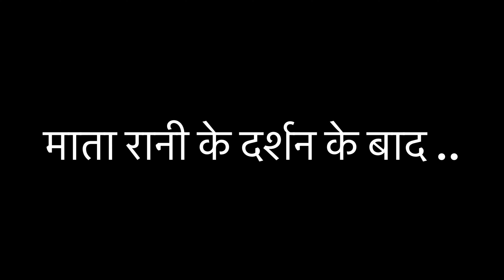वैष्णो देवी में Locker 🔐कैसे और कहाँ मिलता है || Shri Mata Vaishno Devi Yatra 2022 || Locker Room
My Name is Shikha . And I am From UP(Uttar Pradesh)  But lives in Delhi. This channel is all about Vlogging  Cooking  And DIY .

Note : i own the complete copyright for the videos. So don't Use My Video Without My Permission.

This channel Does not Promote or encourage any illegal activities all content provided by this channel is meant for educational Purpose only and it's videos are for general purpose only and should not be considered as professional advice. All the contents published in this channel is my own creativity  and self tested.

Music Source
InShot Music
KineMaster
YouTube Library
and All Respected Background Music Owners

Frisking point
Bangangavaishnodevi
Katra hotel
Katra local market
Sai Shikha Vaishno devi
SaiShikhaLifestyle
yatra parchi
vaishno devi yatra
katra market
vaishno devi yatra parchi
katra market vaishno devi
vaishno devi yatra 2022
katra
vaishno devi katra market
yatra parchi counter
vaishno devi yatra update
katra market jammu
mata vaishno devi yatra
vaishno devi online yatra parchi
katra market shopping
mata vaishno devi katra market
yatra parchi counter katra jammu and kashmir
how to book yatra parchi for vaishno devi
SaiShikhaLifeStyle
Shree Mata Vaishno Devi Yatra 2021
bhawan to bhairo baba
clock room in vaishno devi
frisking point banganga
hotel in Katra hotel
 near Katra
hotel review in Katra
locker room in vaishno devi
vaishno devi
vaishno devi vaishnodevi yatra after covid
delhi to vaishnodevi
maa vaishnodevi yatra
SaiShikhaLifestyle
Vaishno Devi Yatra 2021
Vaishnodevi
katra to bhawan travel guide
katra to vaishno devi
SaiShikhaLifestyle
Vaishnodevi
adhkuwari to bhawan via himkoti
adhkuwari to bhawan via sanjichat
bhawan
himkoti to bhavan
himkoti way to temple bhawan
katra to bhawan battery car price
katra to bhawan horse charge
katra to bhawan new route
katra to bhawan palki
katra to bhawan trolley
katra to bhawan yatra
mata vaishno devi new way to bhawan
new way to bhawan
way to bhawan in night
Frisking point Banganga
SaiShikhaLifestyle
Vaishnodevi Vlog
katra lockdown video
vaishno devi
vaishno devi corona virus
vaishno devi corona virus news
vaishno devi darshan
vaishno devi latest news
SaiShikhaLifestyle
Vaishno Devi
vaishno devi
new way katra to ardhkuwari
Katra local market
SaiShikhaLifestyle
Shree Mata Vaishno
vaishno devi yatra
vaishnodevi yatra
how to plan vaishnodevi yatra
vaishnodevi yatra guide
vaishnodevi budget yatra
vaishnodevi
vaishno devi yatra band
vaishno devi today yatra
vaishnodevi yatra complete information
complete guide vaishnodevi
vaishno devi yatra kab chalu hogi
vaishno devi 2021 yatra
SaiShikhaLifestyle
vaishnodevi yatra
SaiShikhaLifestyle
vaishno devi digital Yatra
vaishno devi yatra news
hotel in Katra
Katra hotel
hotel near Katra
frisking point banganga
vaishno devi locker room
vaishno devi Cloak room
SsVlogs
Vaishnodevi locker room
Vaishnodevi locker kaha milega
Locker in Vaishno devi